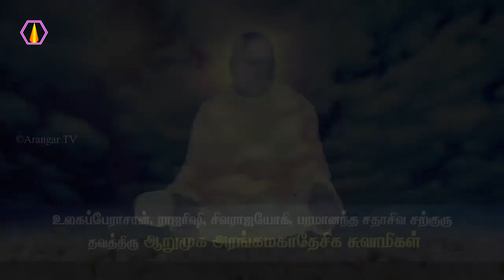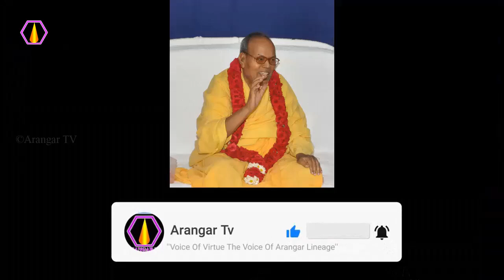ஆற்றல் பொருந்திய முருகன்